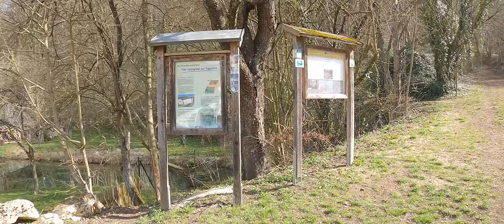Mühlbachquelle / Wandern in Dietfurt / Tillyland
Wandern in der Oberpfalz / Landkreis Neumarkt i.d. Opf.

Track: Cadmium x Elport - Goddess (feat. Veronica Bravos)